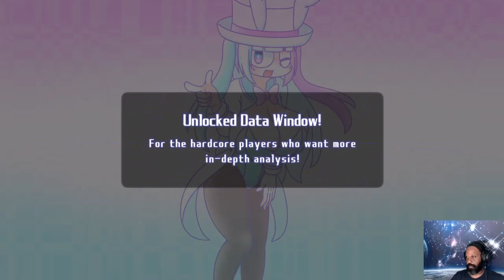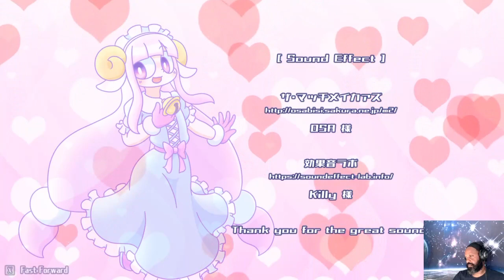LIKE DREAMER - Boss Rush Mode- Lets Play!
Like Dreamer is a pop and cute bullet-hell game by, Cosmo Dreamer "Outside". Players can dodge through a barrage of bullets in a variety of virtual spaces. This was one of the greatest experiences I've had in a shoot em up game in a while. I highly recommend this game to all shoot em up fans. Hope you enjoy the gameplay, and I will be doing another playthrough later down the line. Laters!